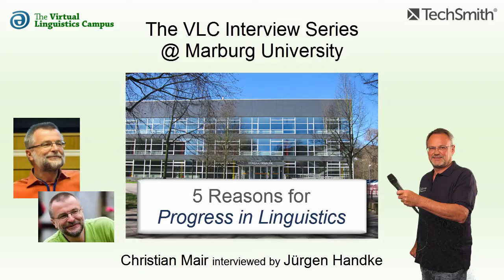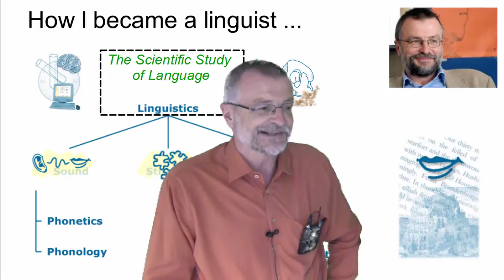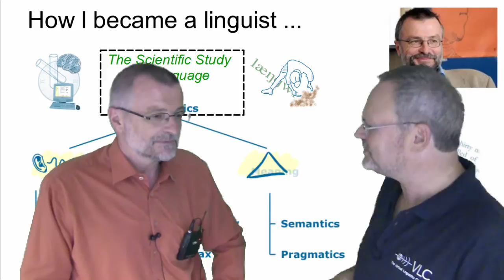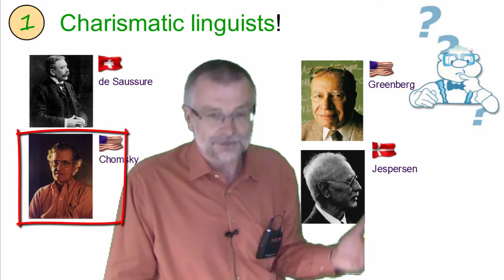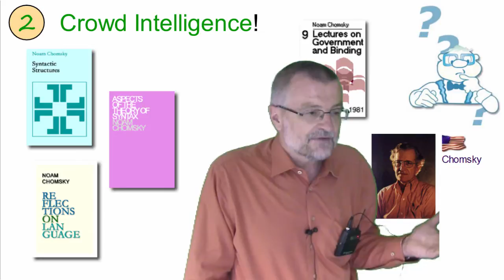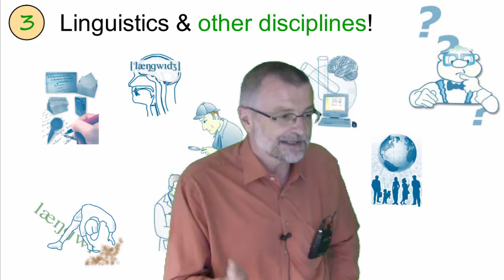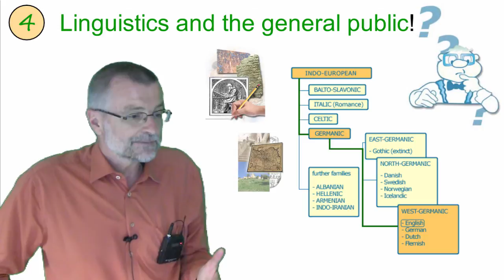GEN106 - Christian Mair on "Progress in Linguistics"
What are the main driving forces for the progress in linguistics? Why are charismatic persons, the scientific crowd or modern technology so important for the steady progress in our field? In an interview recorded at Marburg university during the 2nd GAL Conference, Prof. Jürgen Handke asked Prof. Christian Mair, one of the best known German linguists, to talk about his central factors for the permanent progress in linguistics.